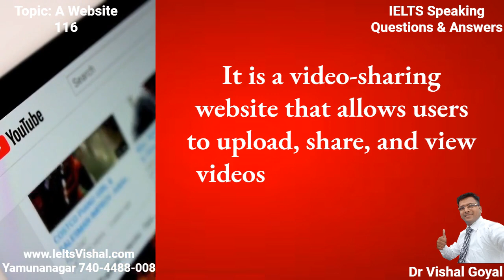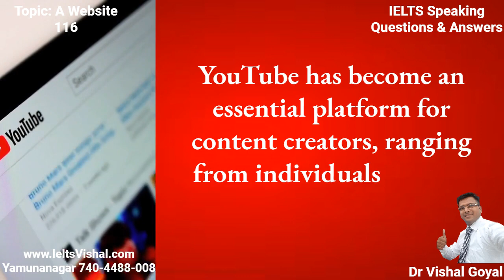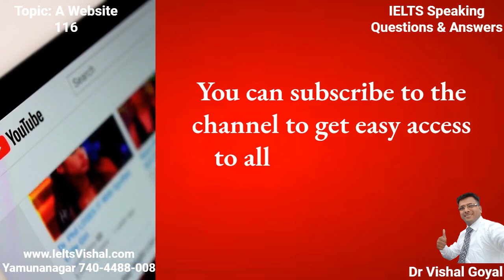*116 A Website: IELTS Speaking Part 2 Cue Card#ielts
200 IELTS Speaking Topics with Sample Answers

116
 A Website
 The website I often use is YouTube. It is a video-sharing website that allows users to upload, share, and view videos on various topics. The website was created in 2005 and has since become one of the most popular and widely used websites on the internet.
                     I believe that many people find out about YouTube through word-of-mouth, social media, or search engine results. Once they discover the website, they can create an account and start browsing through a vast collection of videos. YouTube has become an essential platform for content creators, ranging from individuals to large media organizations, who use the site to share their creations with a global audience.
It also has a range of features that make it easy to discover new content, such as personalized recommendations and trending videos.
                     Many people find YouTube useful for a variety of reasons. It is an excellent source of entertainment, with a diverse range of content available, including music videos, comedy sketches, and educational videos. It is also a valuable resource for learning, with many educational channels offering tutorials and lectures on various subjects. Additionally, YouTube can be a great tool for staying informed about current events and news, with many news outlets and journalists using the platform to share their reporting.
                         Overall, YouTube is an incredibly versatile and useful website that offers something for everyone. Whether you're looking for entertainment, education, or information, you can find it on YouTube. Its easy accessibility and vast collection of content make it a go-to platform for many people around the world.

VISHAL ENGLISH AND IELTS INSNTITUTE
YAMUNANAGAR (135001), HARYANA

Brief Introduction:
Learning English is everyone's ultimate goal. Awakening and taking the vital step of learning and passing it on is the moment the dream comes true. When a teacher of English makes the process of learning English grammar, English vocabulary, and speaking abilities easy and interesting by providing valuable and some of the greatest English tips and tricks for beginners, the path to speaking or understanding English becomes easy and gratifying. If you want to be competitive on the IELTS, you need to put in the time and effort to improve your hearing, reading, writing, and speaking abilities in English. Dr. Vishal Goyal has made a YouTube channel dedicated to teaching English and the International English Language Testing System (IELTS) to students who want to improve their English grammar and vocabulary as well as those who are having trouble getting the necessary 6.5, 7, or 7.5 on the IELTS listening, reading, writing, and speaking sections. This is the only channel of its kind, and it aims to help students of English and the International English Language Testing System (IELTS) grasp the fundamentals, including some simple tactics for achieving high bands on the IELTS. Having worked as an independent English and IELTS trainer for over 24 years, Dr. Vishal Goyal now runs the Vishal English and IELTS Institute. His one and only goal is to simplify, entertain, and lower the cost of teaching and learning English and the IELTS.

IELTS Speaking Test, IELTS Speaking, IELTS Speaking Parts 1 and 2, IELTS Speaking Tips, IELTS Speaking Practice, IELTS Speaking Fluency, IELTS Speaking Coherence, IELTS Speaking Vocabulary, IELTS Speaking Grammar, and IELTS Speaking Pronunciation are all relevant terms.